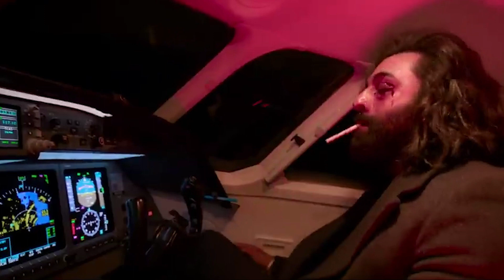ANIMAL MOVIE FULL STORY LEAKED | Ranbir Kapoor, Bobby Deol, Anil Kapoor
full movie leaked animal movie.
animal hd movie
animal movie full story